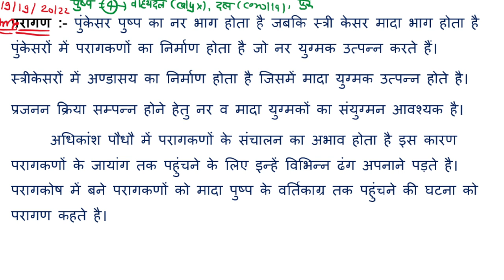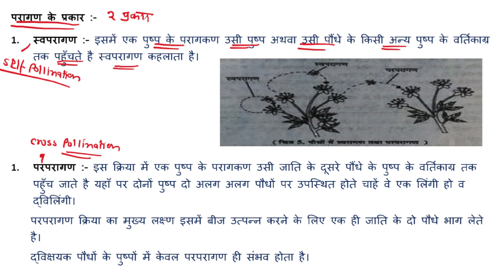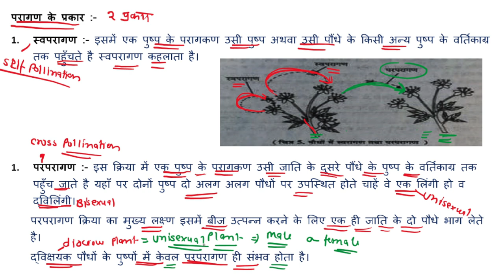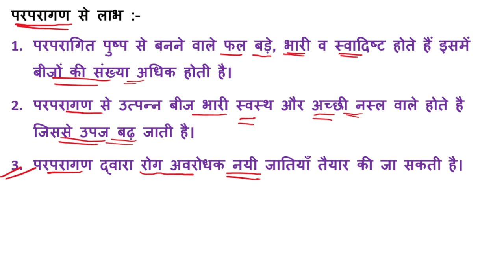परागण(pollination)। स्वपरागण (Self polination)। पर परागण (Cross pollination)।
परागण किसे कहते हैं
परागण कितने प्रकार के होते हैं
what is polination
pollination
type of pollination
स्व परागण किसे कहते हैं
what is self pollination
self-pollination
पर परागण किसे कहते हैं
what is cross-pollination
cross pollination
पर परागण से लाभ
benefits of cross pollination